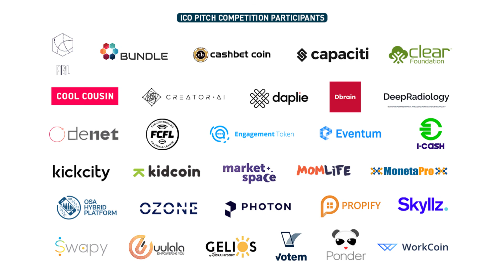Emmie Chang, CEO at Superbloom Network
For further details about the 16th global edition of d10e which was held in Silicon Valley and future d10e events, please